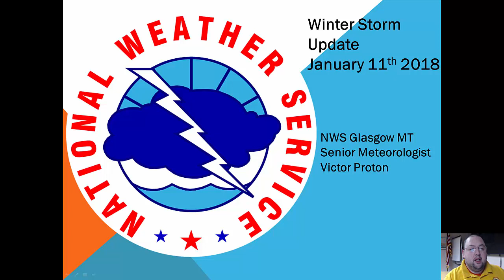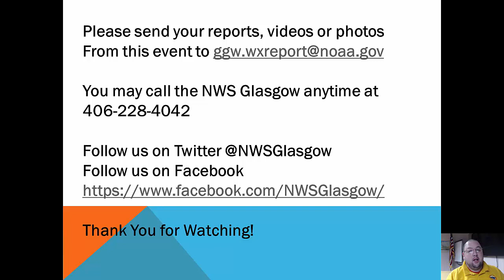January 11th 2018 Winter Storm Evening Update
Winter Storm update for Northeast Montana January 11th 2018.